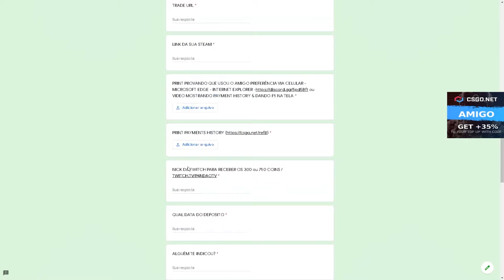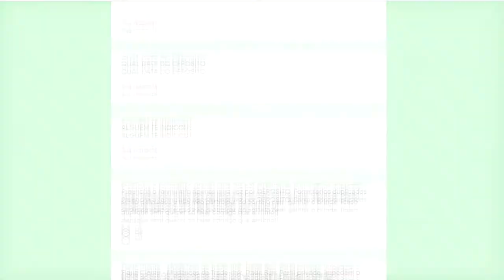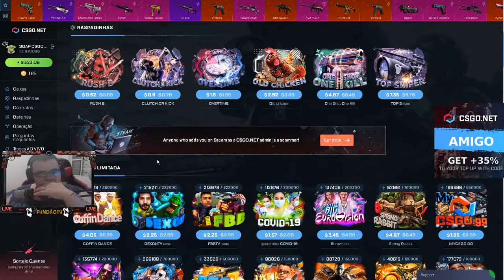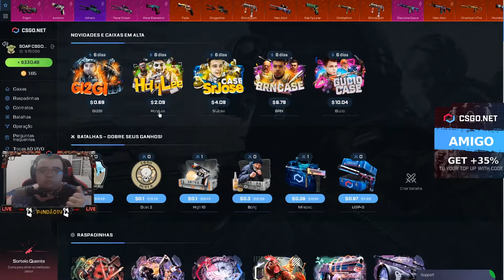ABRINDO R$ 1500 em CAIXAS no CSGO Net